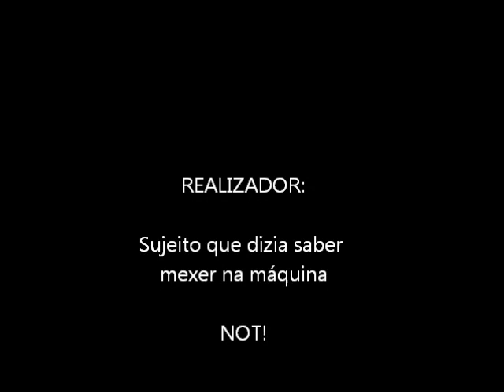Rubrica: Outfit Of The Week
Olá, pessoal! Desculpem a demora! Sei que tenho andado desaparecida, mas aqui está o "Look da Semana". Espero que gostem! E para os que se estão a perguntar - Sim, o meu pescoço estava estranho porque tive uma alergia e inxou, assim como a zona do queixo. É - muito lindo --' Enfim! Boas festas! Comentem, gostem e subscrevam! :D

xoxo
sara